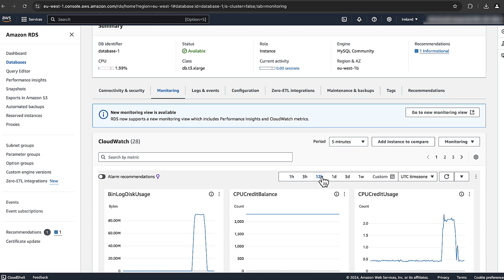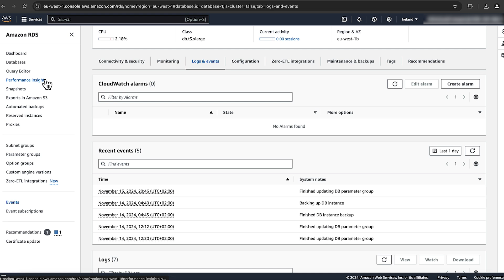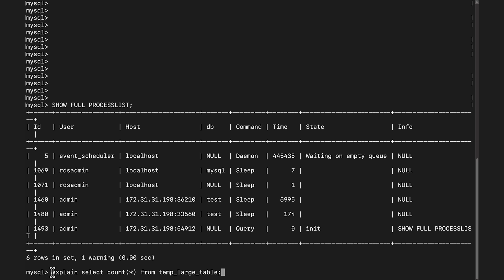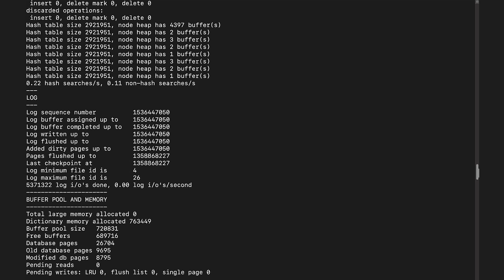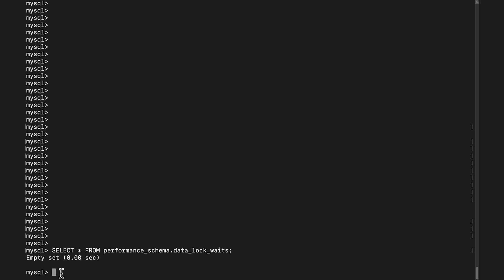How do I troubleshoot a slow-running query and improve my query performance in Amazon RDS for MySQL?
Skip directly to the demo: 0:24

For more details on this topic, see the Knowledge Center article associated with this video

Letty shows you how to troubleshoot slow queries and improve query performance in Amazon Relational Database Service for MySQL.